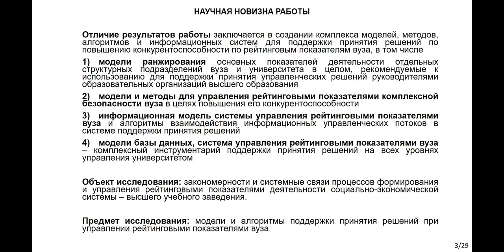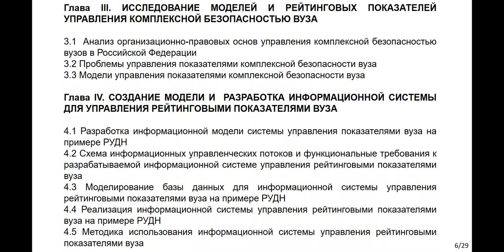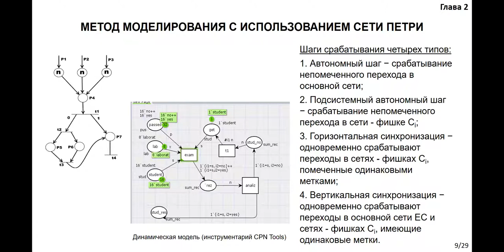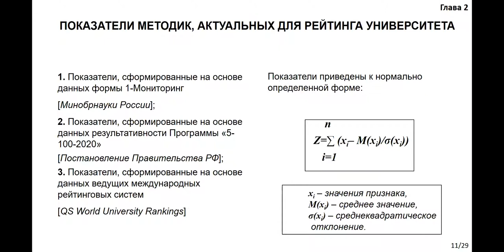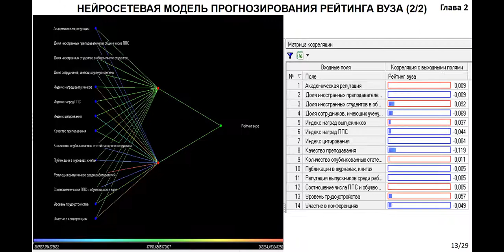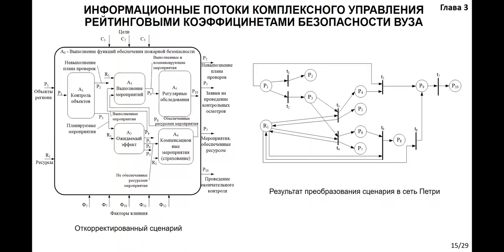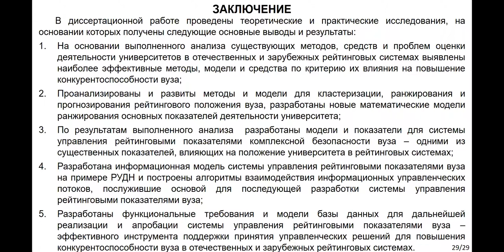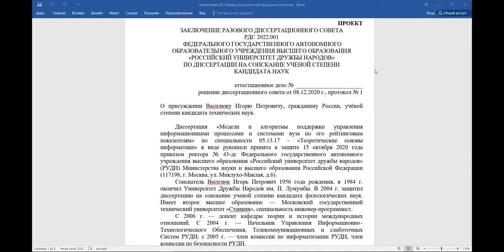Защита Василюка Игоря Петровича, 2020-12-08 [Zoom] (РДС 2022.001)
РДС 2022.001

Василюк, Игорь Петрович
Модели и алгоритмы поддержки управления информационными процессами и системами вуза по его рейтинговым показателям